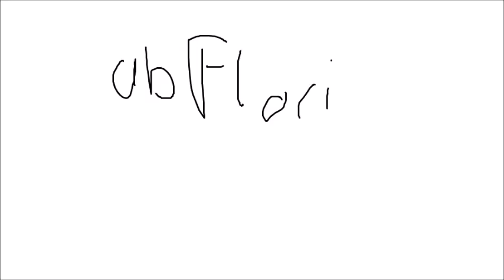Right Eyes Right Looks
Dj Splashy